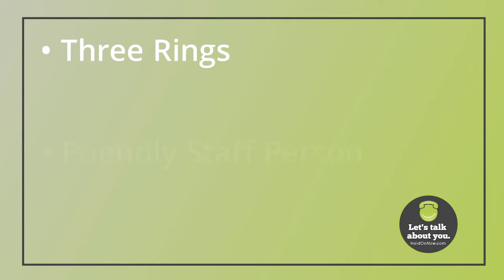Don't miss a call!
Hello! I am Staci Clary, the owner of Hold On Now. The company that takes hold time and shifts it into action for you.

You work so hard to get your telephone to ring, and because you are busy, some calls have to go on-hold. That is OK.  Holding is positive when messages play about your company.  Plus, callers will ask questions because of what they hear, allowing you to sell more.  It is a win for you and a win for your caller!

No business owner has wanted to ever lose a telephone call. Missed calls are missed opportunities that could result in thousands of dollars never to be recovered. Put the power of your fancy telephone and its features to work for you today by humanizing the technology with me.  You will quickly see an increase in sales and positive reviews!

Get started by calling me, Staci Clary, the owner of Hold On Now, Inc. today.